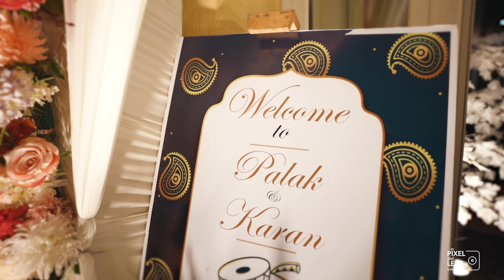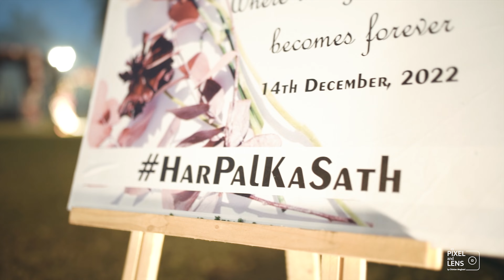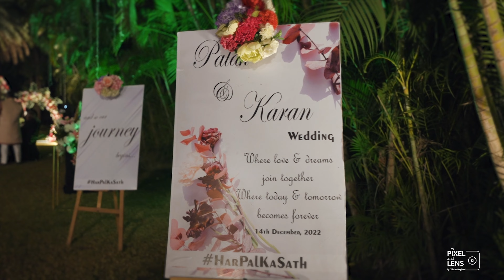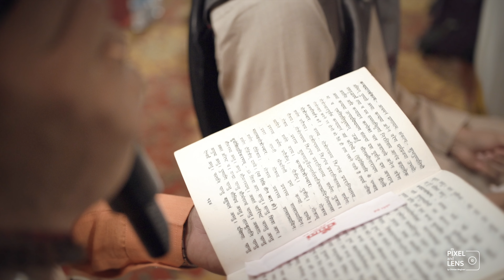Palak & Karan | Highlight Film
Here's the highlight film from the wedding of Palak & Karan, we captured in December 2022.

More Films on @pixelandlensbycm